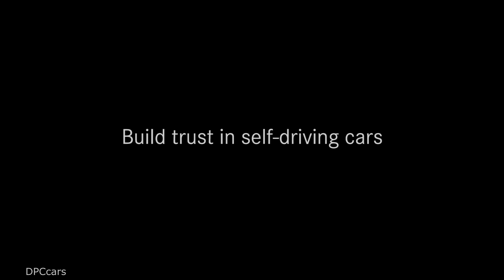Autonomous Mercedes Connecting With Humans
For many people, the theme of "digital transformation" conjures up a vague feeling somewhere between fascination and uncertainty. Fascination because digital technologies can drastically simplify complex activities, find amazing solutions and offer unique opportunities. Uncertainty because futuristic visions of complete automation seem to leave little room for human individuality and our ability to act.

"At Mercedes-Benz we are convinced that the digital transformation can only be designed successfully if it is deeply anchored within society. Humans and access to data must be at the heart of a digital transformation," says Jasmin Eichler, Head of Research Future Technologies at Daimler AG. "That is why we are also working on solutions in the field of digitalisation which place the freedom, decision-making autonomy and individuality of human beings at their centre. We aim to create a balance between humans and technology. The approach we are following here is "Human first"."

Because there are diverse issues around digital transformation, Mercedes-Benz is basing its endeavours on "open innovation". Stakeholders from all different industries – business, research, art, industry or biology – are brought together for shared research purposes. The results are projects which consider the future of mobility from new perspectives and which produce exceptional problem-solving approaches. Mercedes-Benz presented some of these collaborative projects at the FutureInsight event in Berlin.

A future with autonomous vehicles

How do we establish trust between humans and machines? Autonomous driving is going to be an integral part of our future. When it comes to this topic, Mercedes-Benz regards empathy and trust as central factors for the success and acceptance of the transformation. The concept of "informed trust" takes on great importance here: "People need to be able to quickly and reliably gauge what an autonomous vehicle is going to do next. The vehicle must therefore provide information about its intentions in a way that people can grasp immediately and intuitively," says Alexander Mankowsky, a futurologist at Daimler. Based on this information, the person needs to be able to decide what they are going to do and how they are going to respond to the situation. Among other innovations at FutureInsight, for this purpose Mercedes-Benz introduced concepts for a "cooperative vehicle". Projects with external providers demonstrate further possibilities for how future autonomous vehicles could communicate and work together with their surroundings.

The cooperative vehicle – know intuitively what the car intends to do

The cooperative vehicle, based on an S-Class, features 360-degree light signalling. Turquoise light strips in the windscreen, the radiator grille, the headlamps, the exterior mirrors and the lower area of the windows indicate to pedestrians and surrounding traffic that the vehicle is operating in autonomous mode. Lamps on the roof provide information about the next actions that the vehicle is going to perform. Slow flashing means that the vehicle is braking. A stationary light shows that the vehicle is in autonomous driving mode, regardless whether it is driving or at a standstill. The lights on the roof also follow the movements of people at the side of the road and in front of the vehicle to signal that the vehicle is aware of their presence. In doing so, the cooperative vehicle recreates the natural eye contact that would have taken place between the driver and pedestrians. Rapid flashing indicates that it is about to move off.

The cooperative S-Class also informs its surroundings that it is about to enter into operation while it is still at the side of the road. The light strips around the vehicle emit an appropriate light signal. The exterior mirrors fold out and first the rear of the vehicle lifts up followed by the front. These movements resemble a living thing that is waking up and stretching. People can understand this communication intuitively.

Study shows pedestrians wish for 360-degree communication in turquoise.